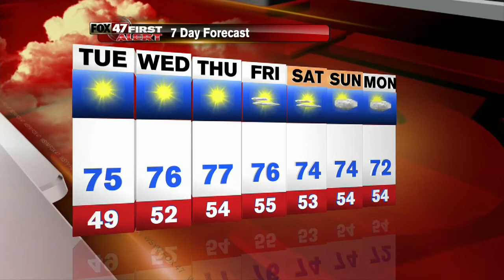Jennifer's First Alert Forecast 9/21